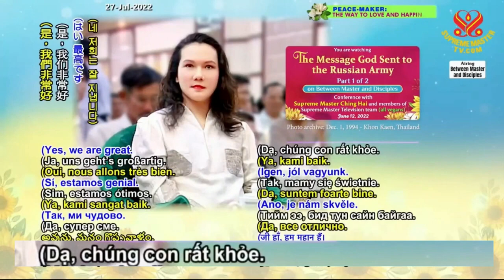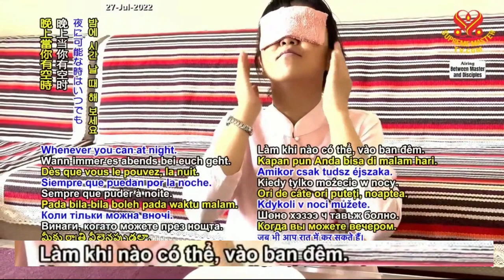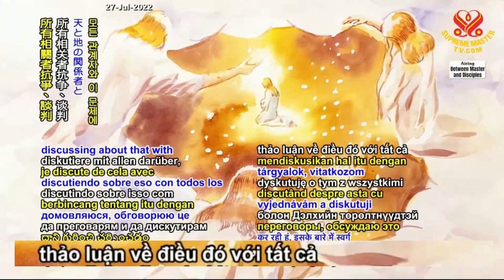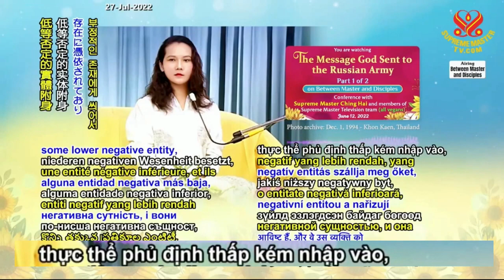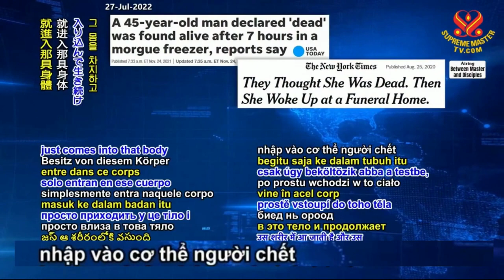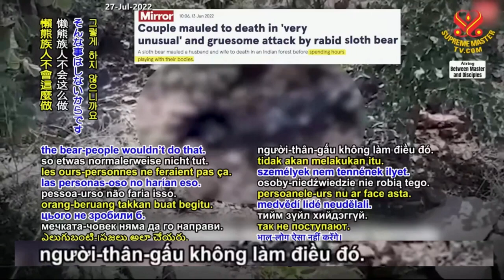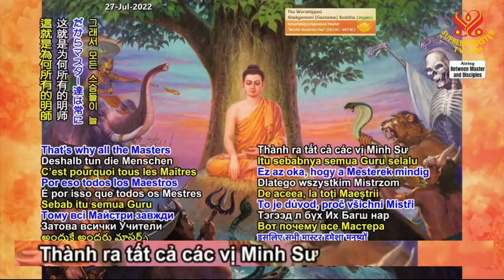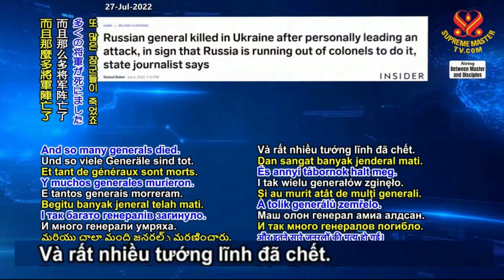( P. 1 / 2 ) THÔNG ĐIỆP THƯỢNG ĐẾ GỞI QUÂN ĐỘI NGA ( 12 / 06 / 2022 ) - THANH HẢI VÔ THƯỢNG SƯ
( P. 1 / 2 ) THÔNG ĐIỆP THƯỢNG ĐẾ GỞI QUÂN ĐỘI NGA ( ngày 12, tháng 06 , năm 2022 )  - THANH HẢI VÔ THƯỢNG SƯ